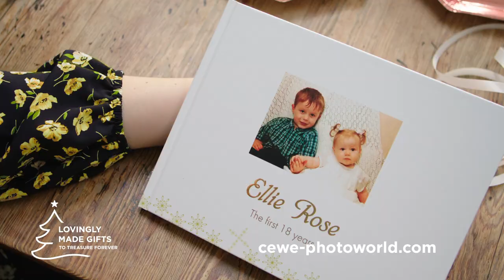Customer Stories: Meet The Larkin Family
In our latest customer story, we’re introducing the Larkin family, who have been loyal CEWE customers for eight years. As daughter Ellie’s 18th birthday was coming up, her mum Kate decided to create a special CEWE PHOTOBOOK to commemorate this milestone.

Join us as we meet the Larkin family and discover their CEWE PHOTOBOOK story.